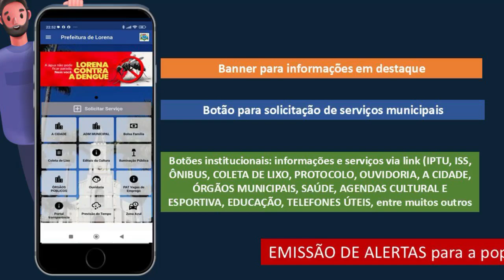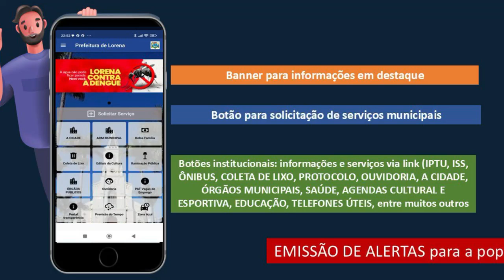Lorena lança aplicativo para solicitação de serviços e acesso a informações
Informações da repórter, Amanda Vasconcelos